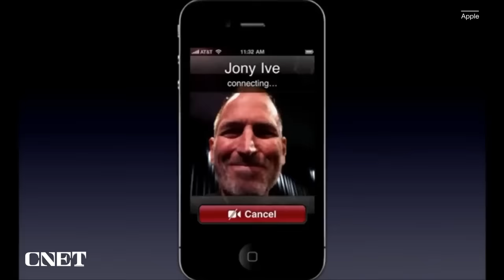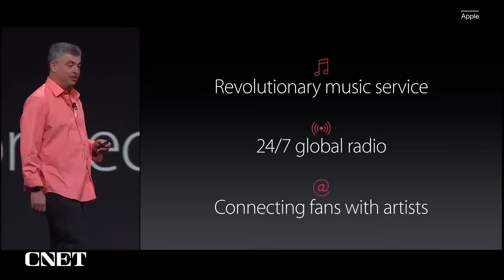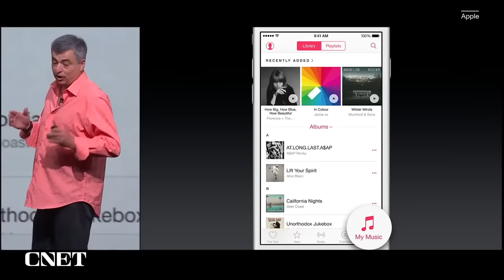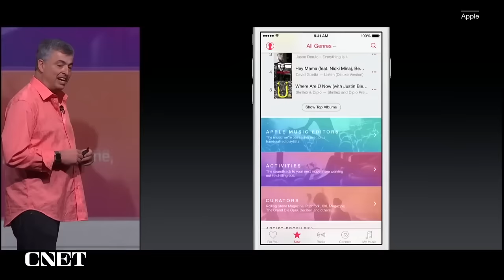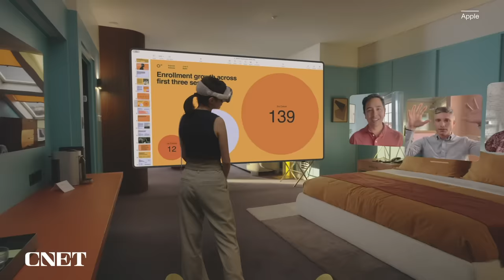Apple's Biggest 'One More Thing' Moments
Steve Jobs was famous for his "one more thing" announcements during Apple product events. CEO Tim Cook has carried on the tradition, most recently with the Vision Pro mixed reality headset. These are our favorite "one more thing" moments all rolled up.